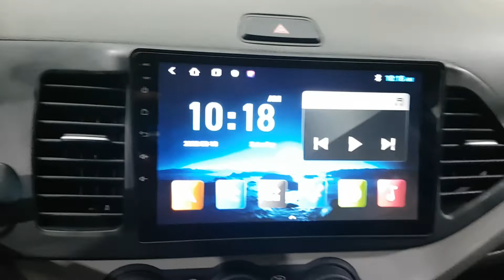KIA MORNING 2016 EN VENTA ! GT390276 | Vehículos Coreanos Sena Trading